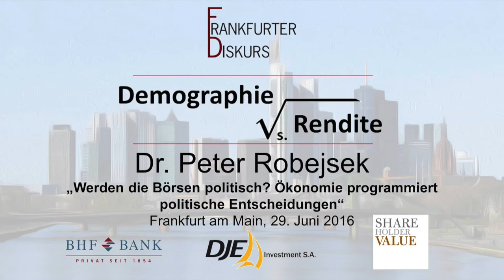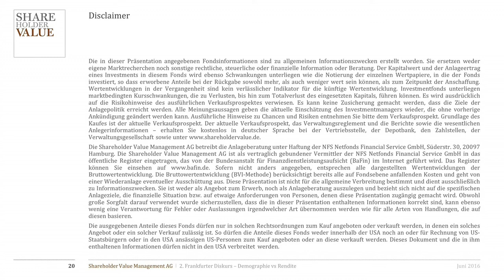Dr. Peter Robejsek: Nach dem Brexit - wie politisch sind unsere Börsen?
Der BREXIT hat die Finanzmärkte kräftig durcheinander gewirbelt.
Zu groß ist die Unsicherheit, wie Politik und Wirtschaft die Folgen des EU-Austritts von Großbritannien bewältigen werden. Die Aktienbörsen gerieten unter Druck, der Goldpreis stieg deutlich. Wie politisch sind unsere Börsen? Diese Frage erörtert der Publizist Dr. Peter Robejsek auf dem 2. Frankfurter Diskurs, der unter anderem von der Shareholder Value Management AG veranstaltet wurde.